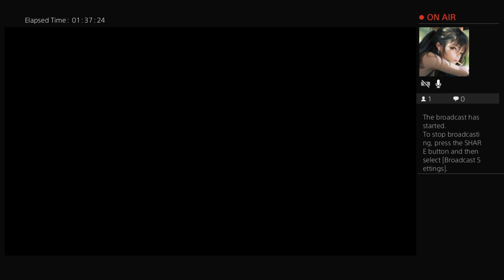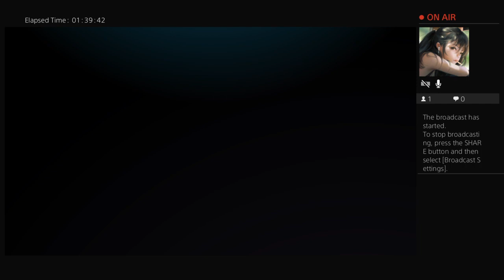[Scarlet Nexus] Walkthrough Yuito Story - Part 1. Tagalog Stream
Hi!! Im CrimsonZen. Nice to meetchu chu chu chu. My goal and wish is to be a vtuber someday and bring entertainment to you guys. I hope you will enjoy my content.

Welcome and Good Day.